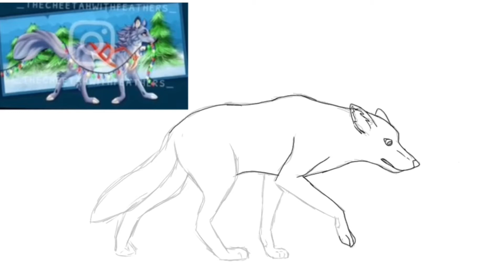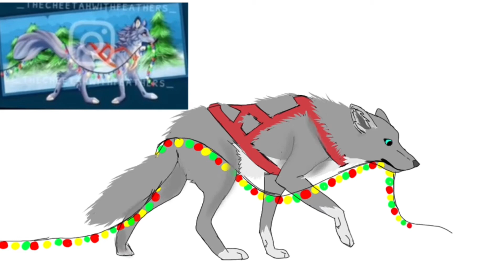scwinter2021dtiys // my entry // Speed-paint // "Long Journey"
I joined a " Draw this in your style" con! :)
I wasn't sure what oc I was supposed to use, so I did the purple one in the reference picture but made it gray instead, to be more realistic I guess. I hope this is fine?
If one of the back paws looks weird to you, it is supposed to be sort of facing away from where you're looking, so that's why it seems smaller.